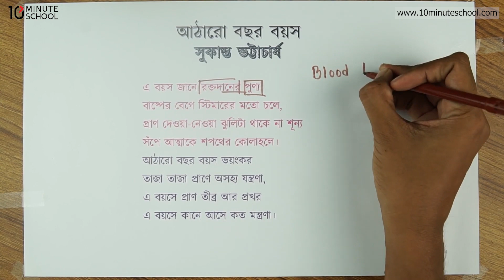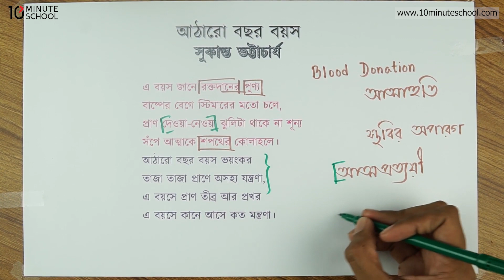আঠারো বছর বয়স : এ বয়স জানে রক্তদানের পুণ্য - [HSC]